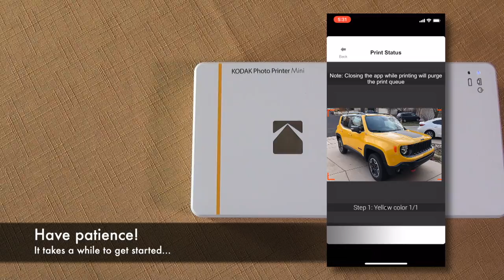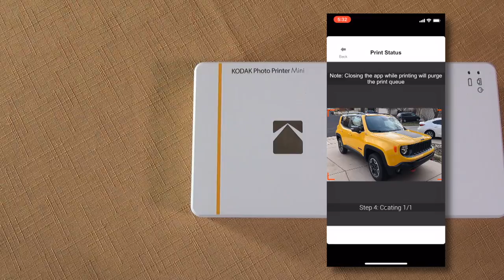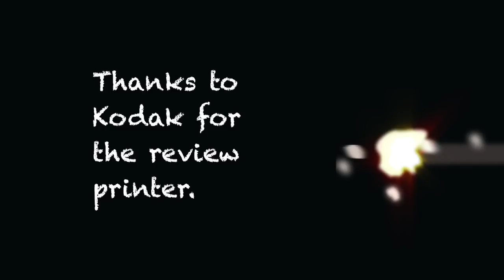The Tiny, Portable Kodak Photo Printer Mini - REVIEWED!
Imagine you're at a party or on the road and want to print out those great photos from your smartphone on the spot. Immediate gratification, ya know. With the slick and surprisingly small Kodak Photo Printer Mini you can do just that, producing vivid photographs on site in just a minute or so.

In this video tech expert Dave Taylor of tests out and evaluates the Kodak Photo Printer Mini, including showing second by second the entire process of printing out a photo from his iPhone X. Does the Mini prove to be just the mobile photo printer you need? Maybe, maybe not...